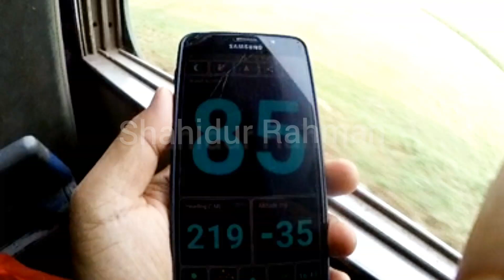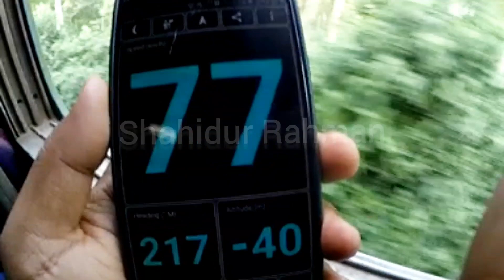রাজশাহী রেল ষ্টেশন টু খুলনা রেল ষ্টেশন ভায়া ইশ্বরদী(রুপপুর পারমান‌বিক কেন্দ্র।)